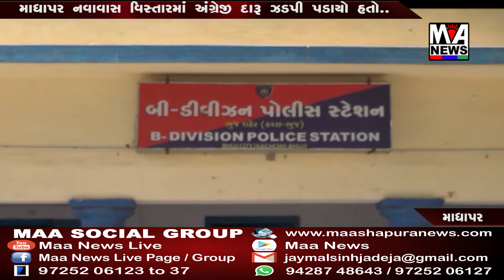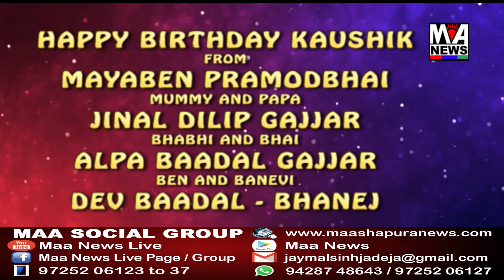માધાપર નવાવાસ વિસ્તારમાં અંગ્રેજી દારૂ ઝડપી પડાયો હતો..